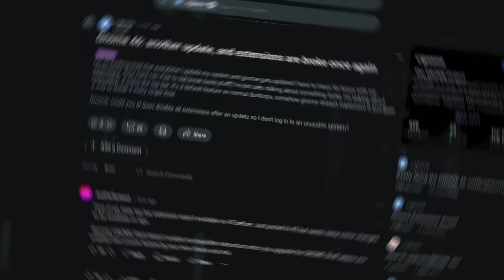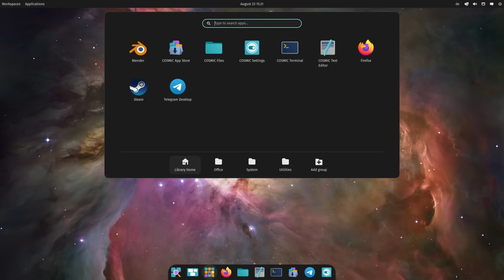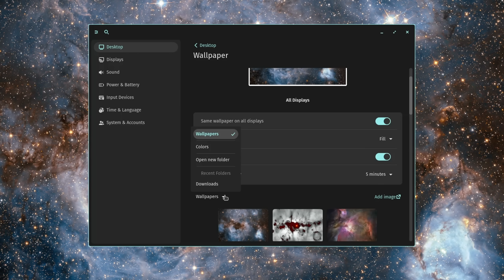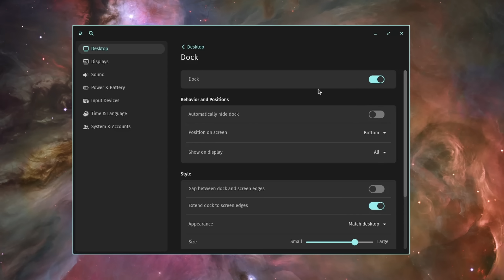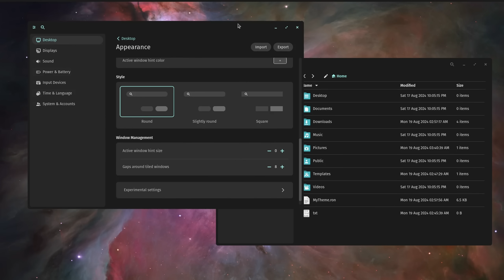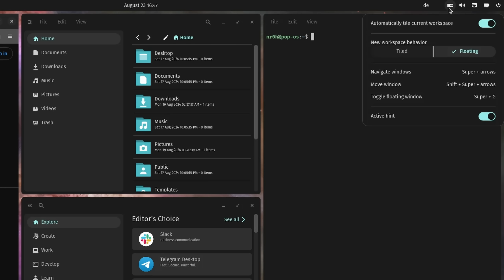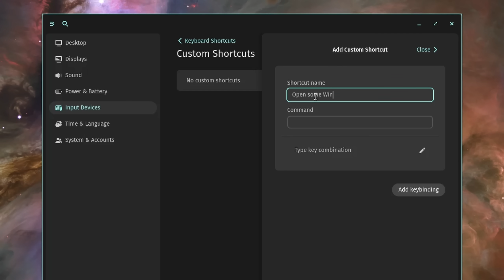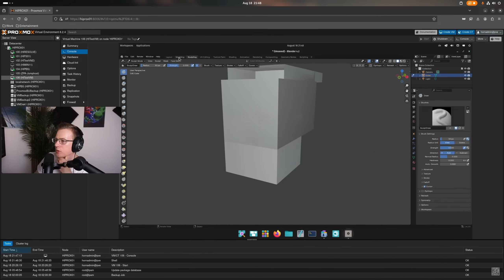Trying Out The Cosmic Desktop Environment ...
► Support Open Source with Style 👕

Open Source development is not easy.

► Chapters:

00:00 - Cosmic Desktop Environment Alpha
01:23 - Initial Impressions
03:04 - Wallpapers
03:25 - How Panels work in Cosmic
04:42 - Customizing Cosmic
05:33 - A Tiling Window Manager?
06:40 - Remaining Settings
07:27 - It's an Alpha
08:29 - Conclusion